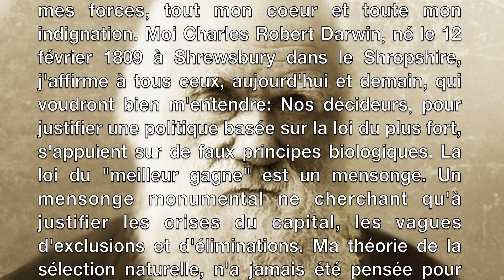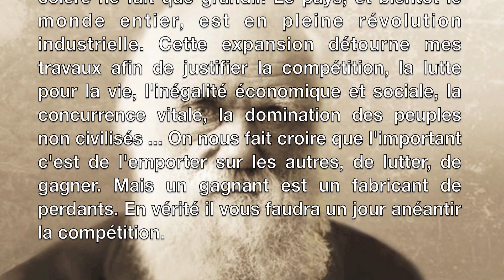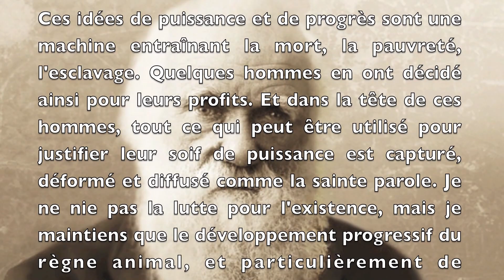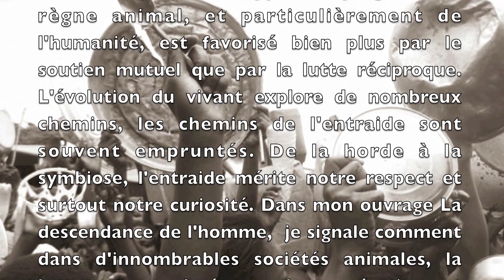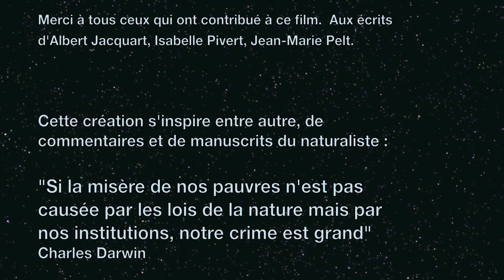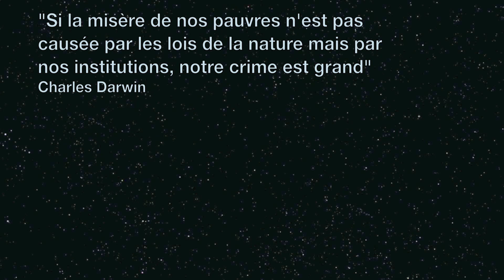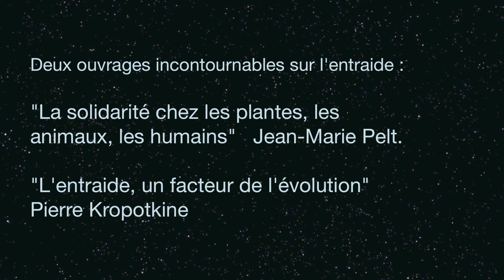L'INDIGNATION de DARWIN ....... ( faux plausible )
SCOOP de la BBC. Une équipe internationale de scientifiques révèle : "L'INDIGNATION DE DARWIN". En mars 1882, quelques semaines avant de s'éteindre, le père de la théorie de l'évolution écrit une lettre s'adressant à nous tous.

NOTE DE L'AUTEUR : J'ai essayé avec cette fiction de détricoter un noeud de l'histoire. De réaliser un faux-plausible pour la bonne cause. Tout à commencé par la découverte d'une fausse citation d'Albert Einstein : « Si l'abeille disparaissait de la surface du globe, l'homme n'aurait plus que quatre années à vivre » (en vérité l'imposture d'un apiculteur à l'origine pour alerter l'opinion publique et rendre service à ses confrères). Puis ce projet est né de la découverte de deux ouvrages éclairant sur l'entraide et les recherches de Darwin : JEAN-MARIE PELT, LA SOLIDARITÉ chez les plantes, les animaux, les humains.  et PIERRE KROPOTKINE, L'ENTRAIDE UN FACTEUR D 'ÉVOLUTION.  Bonne découverte à vous  !-)   H.D.